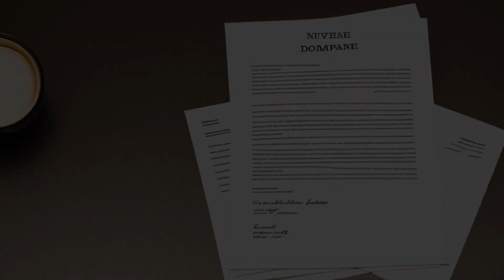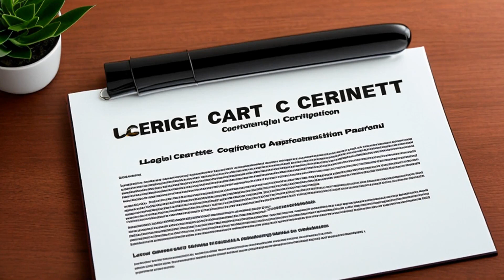Williams v. MBNA America Bank, N.A. (2008) Overview | LSData Case Brief Video Summary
Plaintiff Kim Williams filed a complaint against MBNA for violating the ECOA by rejecting her credit card application and not providing specific reasons for the rejection. The court reviewed the complaint and found that MBNA did provide specific reasons for the rejection, which were related to the plaintiff's lack of income and existing credit utilization. The court also found that the requirement for a "clear and conspicuous" disclosure only applies to the format of the disclosure, not its content.

Williams v. MBNA America Bank, N.A. (2008)
United States District Court for the Eastern District of Michigan
538 F. Supp. 2d 1015